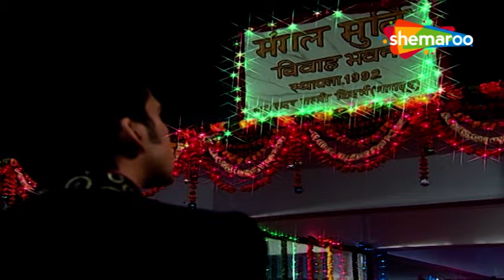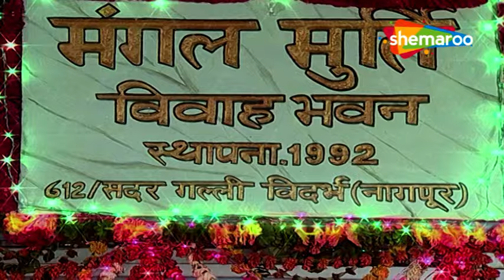Rishton Ke Bhanwar Mein Uljhi Niyati | Full Episode 197 | Hindi TV Serial | Jayashree Soni